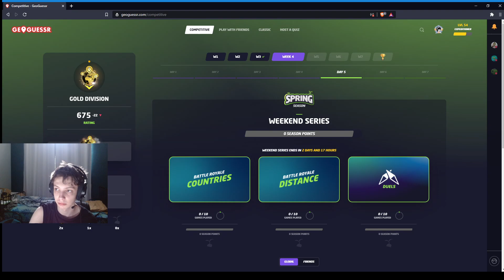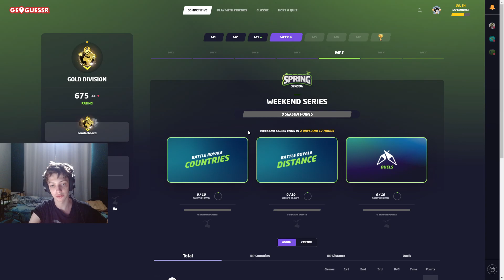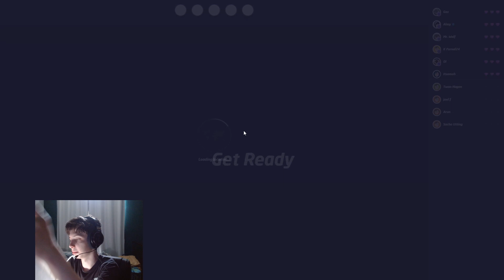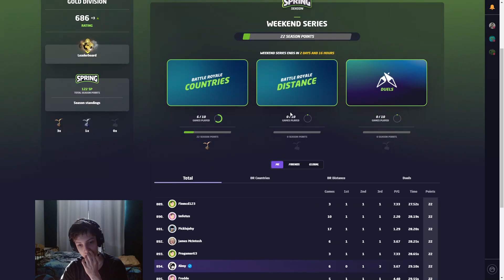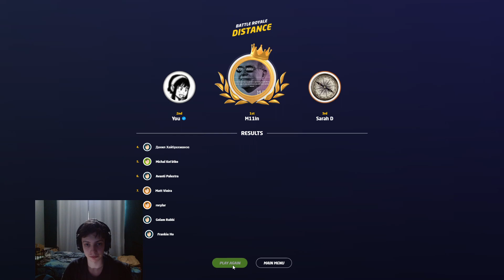i have been sick for like a week send help (weekend series champion)